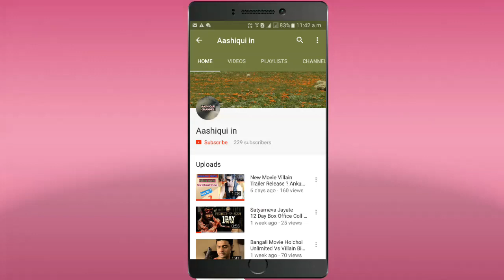Hobe Re Hoichoi VS Shudhu Tui Song Hit or Flop [Dev & Ankush